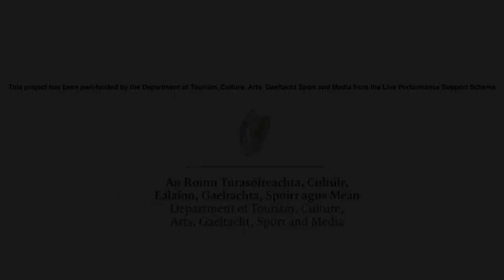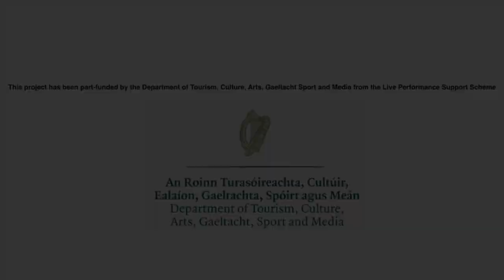Cork City Samba Band - live stream from Cyprus Avenue, Cork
Cork City Samba Band

This project has been part-funded by the Department of Tourism, Culture, Arts, Gaeltacht Sport and Media from the Live Performance Support Scheme

Audio: Joe Cusack
Lighting: Manuel Loosli
Video: Twisted Vision